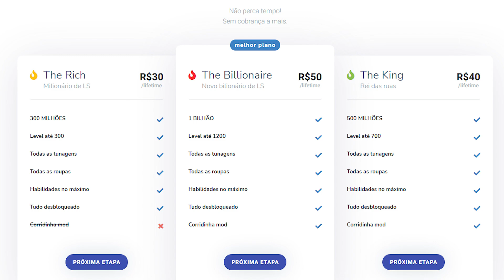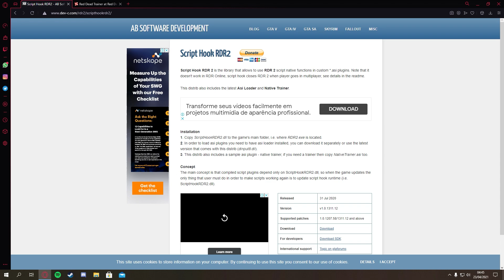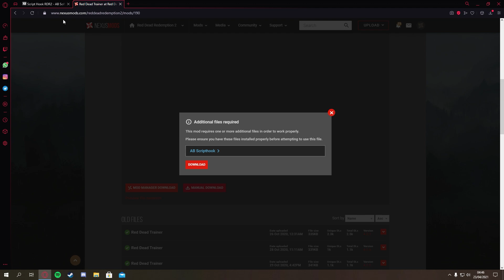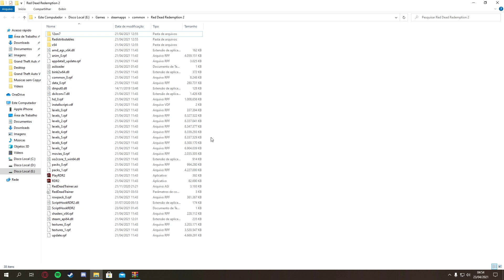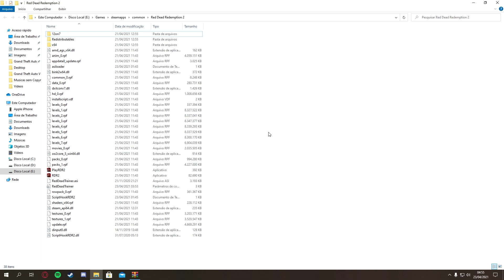Red Dead Redemption 2: COMO INSTALAR O MELHOR MOD MENU PARA O MODO HISTÓRIA! Red Dead Trainer